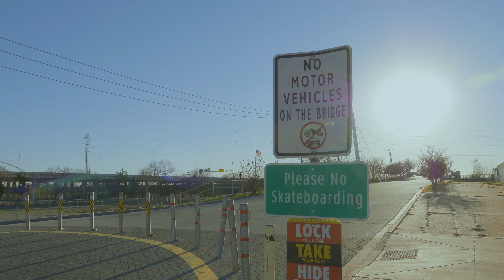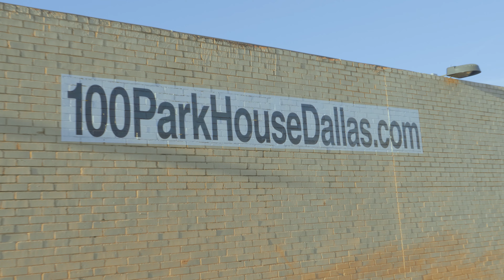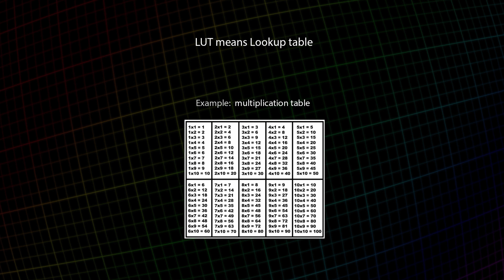GT Pixels Vlog S01 EP02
Lets talk 10 Bit! Camera upgrades are always fun especially coming from a lower resolution. This was our 1st time testing out our Panasonic GH5 on 10 Bit color mode. It's always good to meet up with fellow creators. We talk small business and what it means to scale and grow your business.